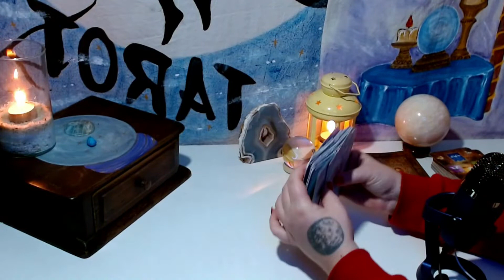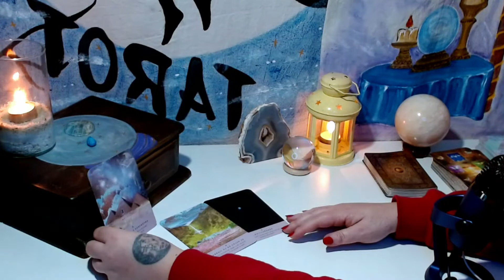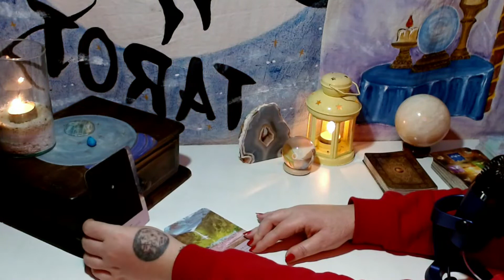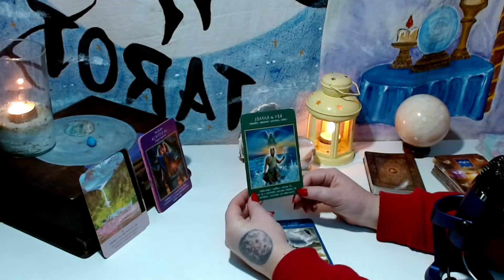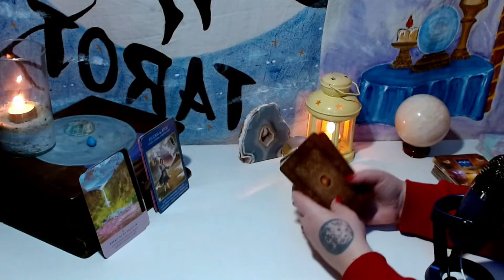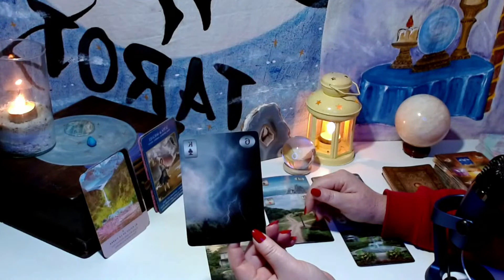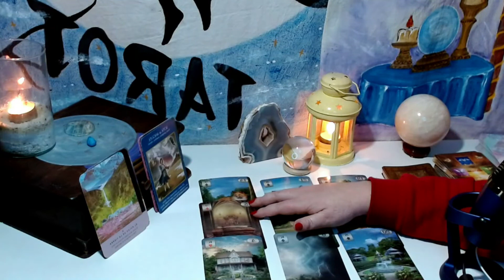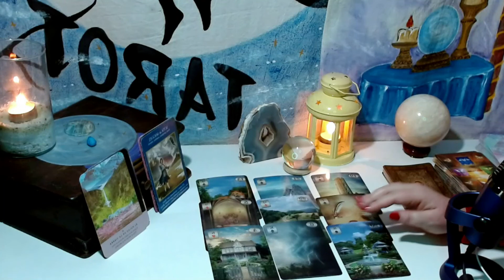LEO Tarot y Mensajes 🧙‍♀️❤ aminora la marcha, encuentras estabilidad emocional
Tarot Semanal con tus mensajes!!
PARA INFORMACIÓN SOBRE EL TALLER INTENSIVO DE TAROT QUE COMIENZA EL 16 DE JUNIO y el SEMINARIO DE MEDIUMNIDAD QUE SE DARÁ EL 19 DE JUNIO
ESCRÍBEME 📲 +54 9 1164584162